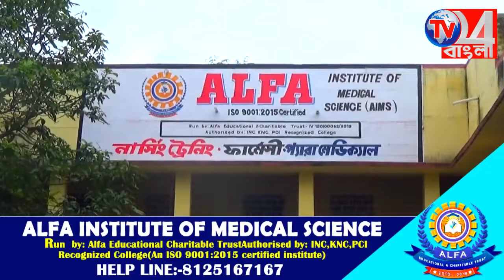প্রদেশ কংগ্রেস সভাপতি সৌমেন মিত্রের মৃত্যুতে শোকের ছায়া জেলার রাজনৈতিক মহলে